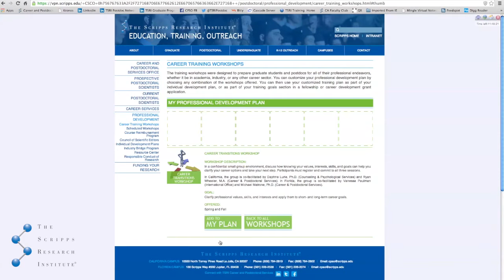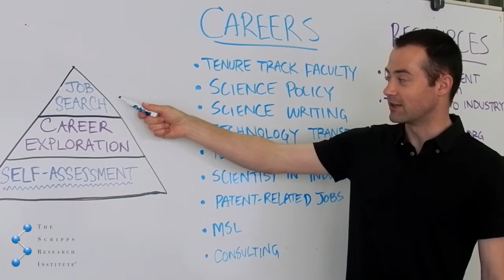Ph.D. Pathways: Robyn Leary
Robyn Leary, Ph.D., a molecular biologist and postdoctoral fellow in the lab of Carlos Barbas at The Scripps Research Institute, advises postdocs to "find something you're passionate about so your work does not feel like work."